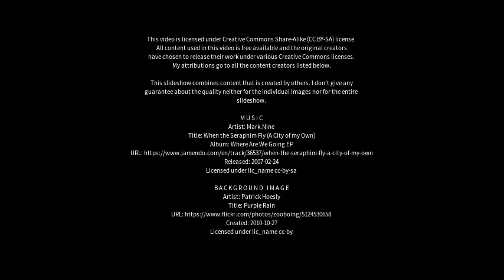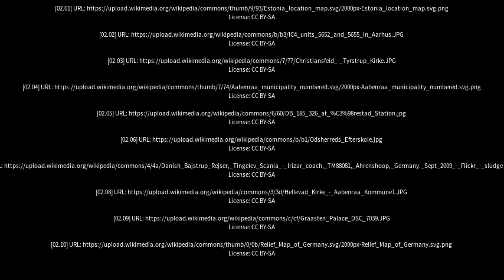Best places to visit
Best places to visit - Tinglev (Denmark) Best places to visit - Slideshows from all over the world - City trips, nature pictures, etc.